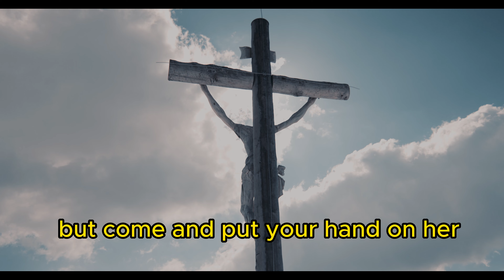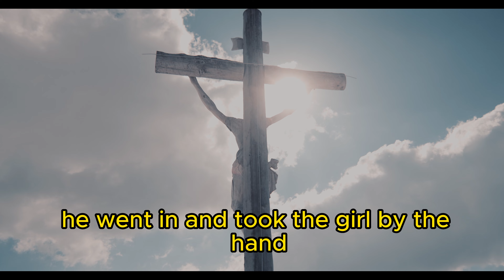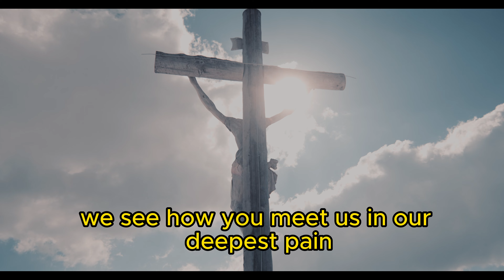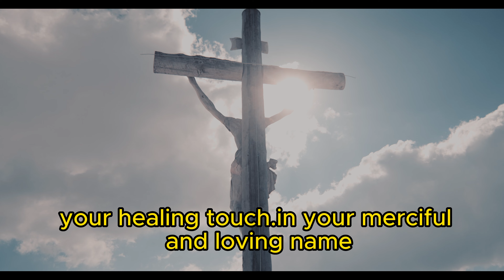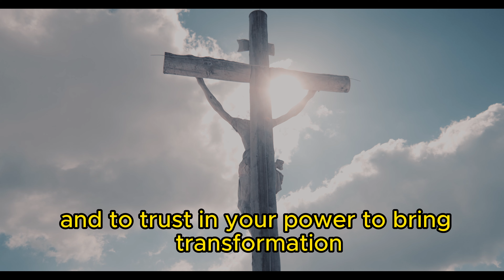Our Daily Prayer #100 | Matthew 9:18-26 | Prayer for 2023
"Experience the transformative power of faith and healing in this profound reflection on Matthew 9:18-26. Join us as we delve into the stories of a desperate father seeking healing for his daughter and a woman who reaches out in faith to touch Jesus' cloak. Witness the compassion and authority of Jesus as he responds to their cries for help, bringing restoration and hope. Discover the importance of faith in experiencing God's healing touch and the assurance that even in the face of death, Jesus brings life. Be challenged to trust in God's timing and plan, and to believe in His power to bring transformation to the most desperate situations. Join us for this inspiring exploration of Matthew's Gospel, as we seek to deepen our faith and encounter the life-changing power of God's healing love. Don't miss this opportunity to be encouraged and uplifted by stories of faith and restoration."